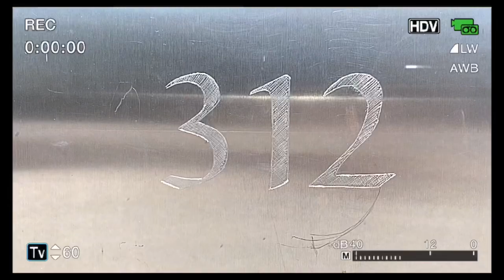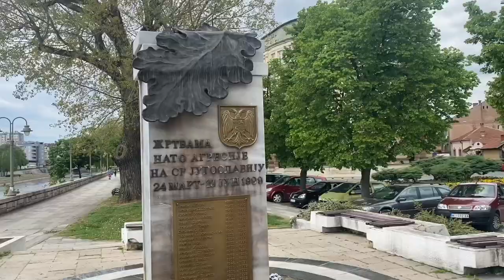Nis, Serbia - The City of Constantine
Join us for a traveler's guide to Nis, Serbia! It's the city where the Roman Emperor Constantine the Great was born, it was the tech hub of Yugoslavia and nowadays, it's a flowering and picturesque mix of the old and the new. If you're thinking about traveling to Serbia, you can't miss out on this gem of the Balkans.

biil pro leao · Luiz1neto3